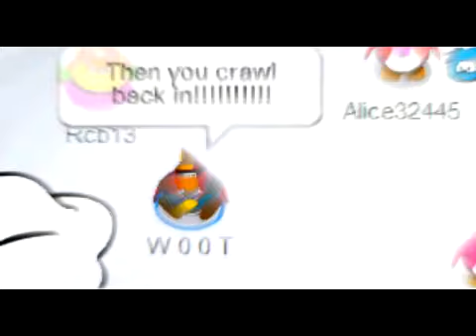All Nightmare Long - Metallica - Club Penguin(Audio swapped, retards)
The animation was filmed at the game Club Penguin. Club Penguin is an MMORPG involving a virtual world containing a range of online games and activities, developed by Club Penguin Entertainment (formerly New Horizon Interactive). Using cartoon penguins as avatars, players waddle around, chat, play minigames and participate in other activities with one another in a snow-covered v
 virtual world. I do own the penguin and as long as we follow the rules of Club Penguin we may film what we do there for what ever purpose we want.
The video was created entirely by me on Sony Vegas Movie Studio 9. It was created using the clips I filmed on Club Penguin. The video takes numerous hours to edit.

The video is made only for the enjoyment of our subscribers. For some of our subscribers one of our videos may be the first time they have heard the audio of the band we are doing a parody of. If they like the music we hope that they, like we did will purchase the mp3/cd for the audio!
The audio is used only as a base for the creative artistic efforts we put into the video.

The audio All Nightmare Long is the property of Metallica and their producers and/or promoters and is used here for parody and satire, informational, comment, criticism and/or educational purposes only in accordance with the "fair use" provision of the Copyright Act as outlined in Title 17, Chapter 1, Subsection 107 of the United States code and no copyright infringement is intended."